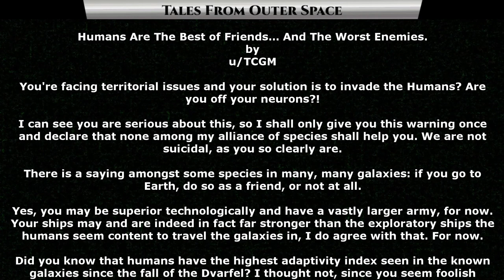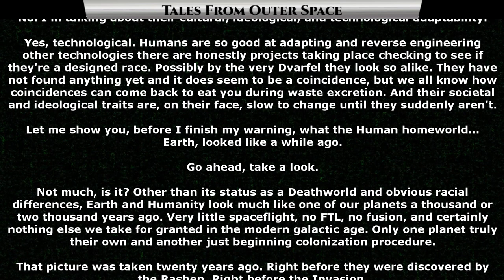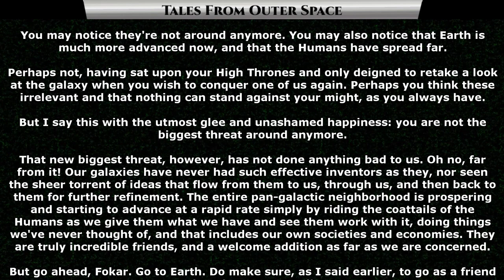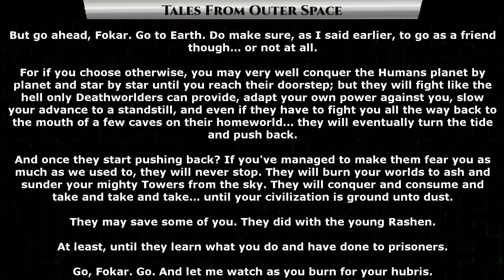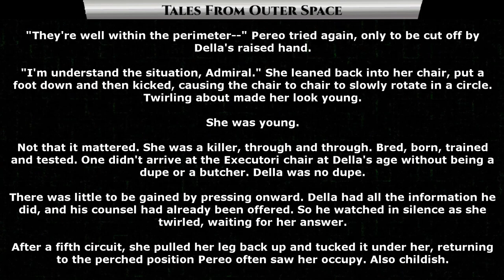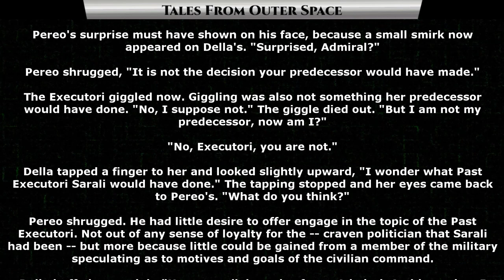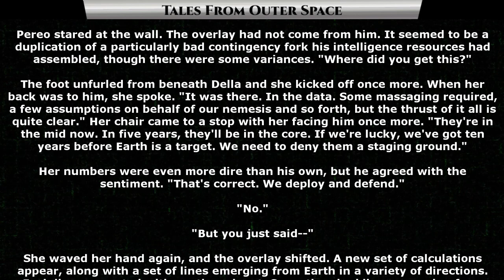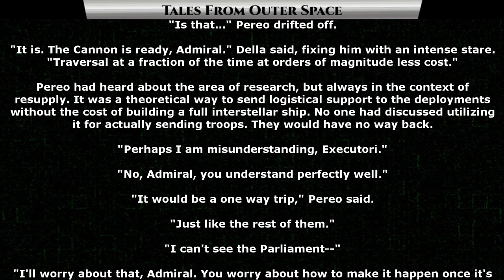Humans Are The Best of Friends And The Worst Enemies & The Cannon Race | Humans are Space Orcs 1241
{TimeStamps}
00:00 Intro
00:23 Humans Are The Best of Friends And The Worst Enemies
05:55 The Cannon Race

Thank you to Tier 4 and 5 Patreons and Channel Members:
Jeremy Hire
B-Robbo
Slackers United
shawn gill
Joshua Sellers
Elim Tevir
Brian Means
Germanchemist
Ryan Barkenhagen
Sergeant Boomer
William Howard
LanScaper
john silva
Brenton Verlo
H-Town_F2
Revius
Jordan Buxbaum
Astraya the Dreamer
Casper Arnholtz
Cam Maxwell
Bob the Dragon
Feudic Jarl
TryAgain95
Ithilia
DuckMachine
Cat Crab Lobster
Mezec
Datamagnet
Meridian117